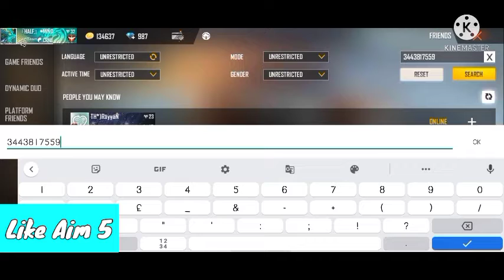Granade hacker in my game must watch